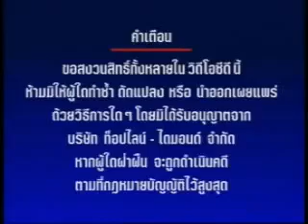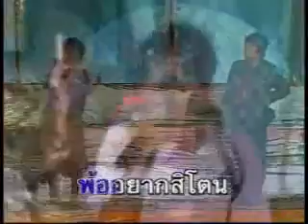ตลกอกหัก ปอยฝ้าย มาลัยพร